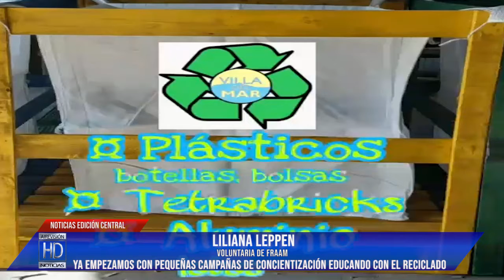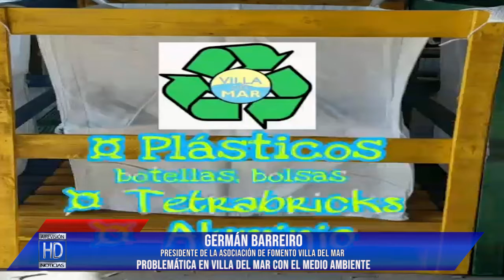Germán Barreiro Liliana Leppen Problemática en Villa del Mar con el medioambiente